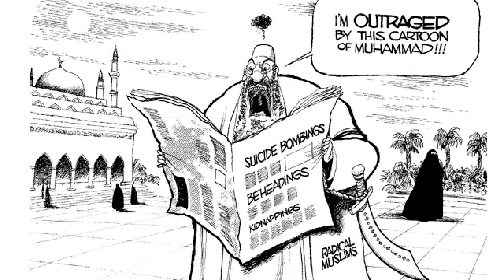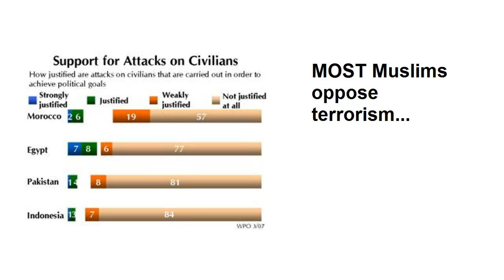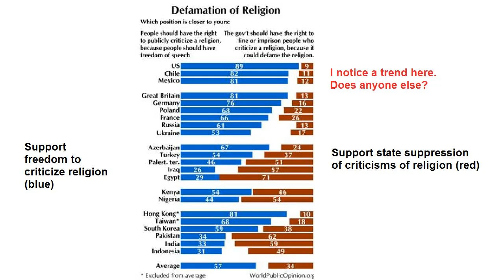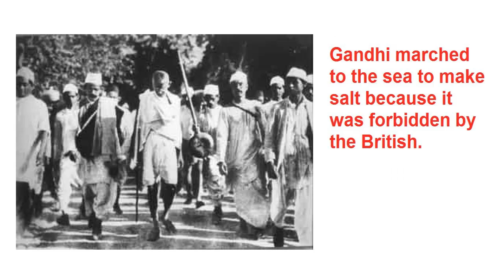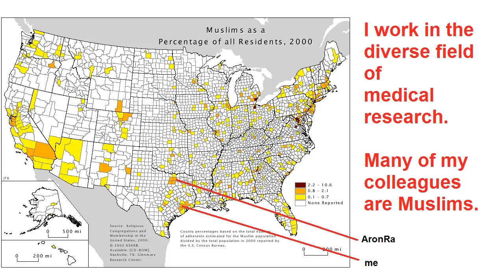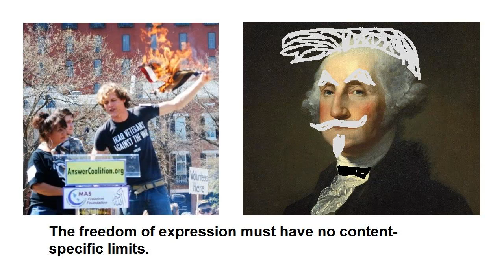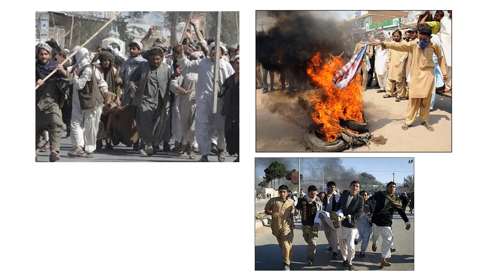Free Speech is Offensive*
I hope I can make this the last video I do on a topic that has become more drama than substance.  Yes, some people hate Thunderf00t, some people love him, but more importantly, I want people to know that my position on Draw Mohammed Day, is the following:
1.  The only way to protest a prohibition on images of Mohammed that makes sense to me is displaying images of Mohammed.  Diluting this message seems counter-productive.
2.  Offensive speech is the only kind of speech that needs defending.  Inoffensive speech has never been under attack.
3.  I don't agree with everything that Thunderf00t has said or done on this topic, but our goals and principles are the same.
4.  Free speech serves the cause of moderate Muslims and religious tolerance.  It is censorship that allows for manipulation of the narrative.

This is largely in response to bryantulsa and DLandonCole, both of whom I respect.  I'm happy to engage with anyone who wants me to clarify my actions, or wishes to convince me of the folly of my ways.  We have the luxury of open discussion.